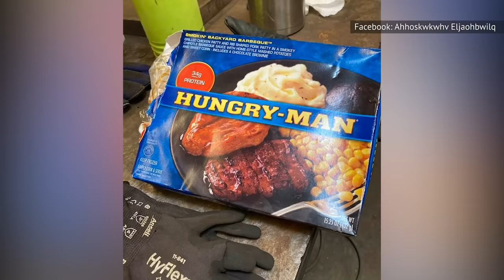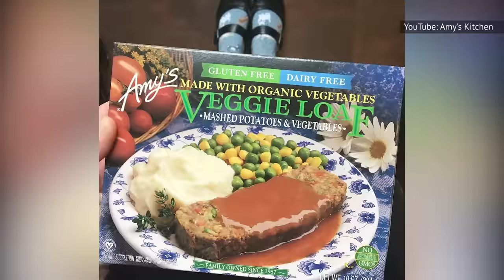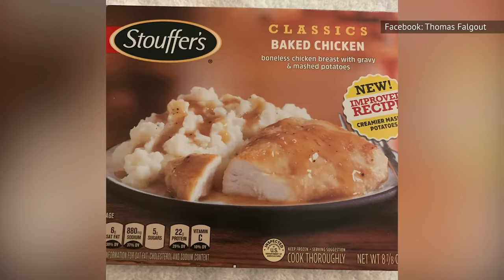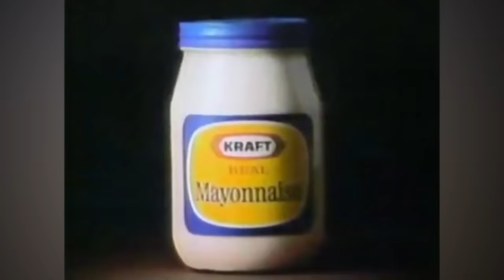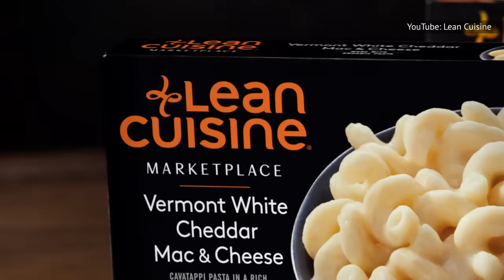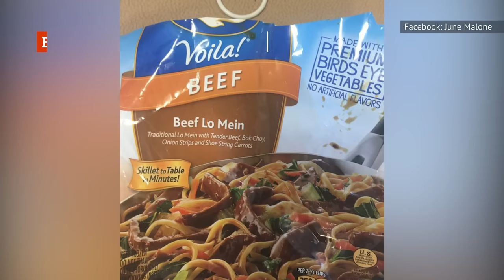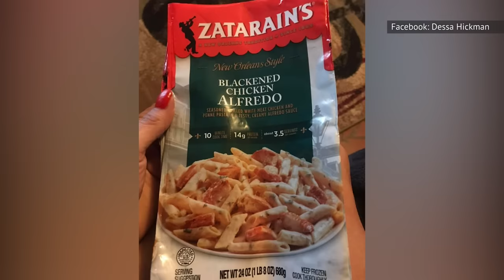We Tried 16 Frozen Dinners. Here's The Best One To Buy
There are days when cooking food, setting the table, and washing the dishes is the last thing you want to do. A home-cooked meal is a blessing, but sometimes the process of getting it on the table can be tiresome.

That’s when you whip out a frozen dinner and toss it in the microwave. Frozen dinners have been making their way to American households since the 1940s, and they have been feeding families on days when cooking food is the last thing on the agenda.

After over 70 years of existence, which frozen dinner brand can claim to be the best? We tried 16 frozen dinners, and here’s the best one to buy.

Hungry-Man Smokin Backyard Barbeque | 0:00
Amy's Veggie Loaf | 1:07
Stouffer's Baked Chicken | 1:54
Smart Ones Santa Fe Rice & Beans | 2:39
Hungry-Man Boneless Fried Chicken | 3:27
Marie Callender's Country Fried Chicken & Gravy | 4:20
Lean Cuisine Meatloaf with Mashed Potatoes | 5:03
Banquet Chicken Nuggets with Mac and Cheese | 5:49
Birds Eye Beef Lo Mein | 6:29
Zatarain's Blackened Chicken Alfredo | 7:11
Trader Joe's Cuban Style Citrus Garlic Bowl | 7:47
Amy's Cheese Enchilada | 8:27
Stouffer's Lasagna with Meat & Sauce | 9:06
Healthy Choice Chicken & Vegetable Stir Fry | 9:43
Trader Joe's Chicken Tikka Masala | 10:35
Banquet Classic Salisbury Steak | 11:21